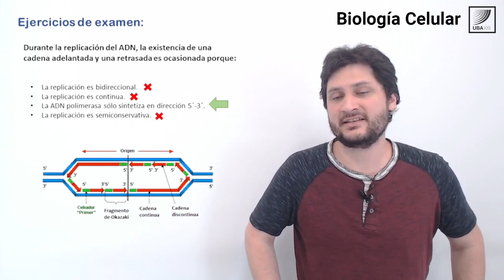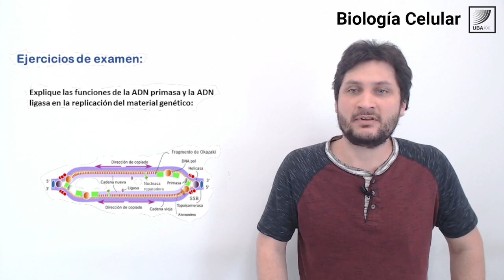58. Biología Celular . La replicación del ADN Ejercitación